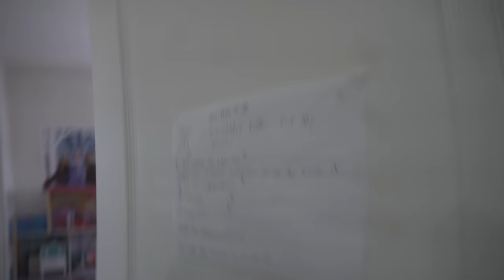PLAYING PRETEND BABYSITTING W/ 7 YEAR OLD & BEST FRIEND! *CRY BABIES*